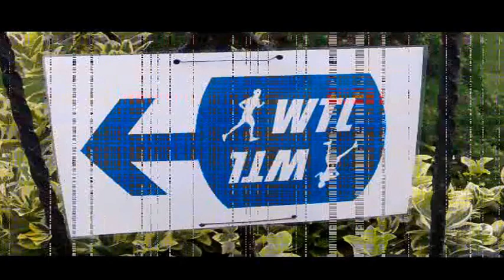13.Weintraubenlauf 2013 Start-Ziel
moderiert von  Ing. Franz Schober und Martin Walzer
Video und Schnitt: Josef Gansberger